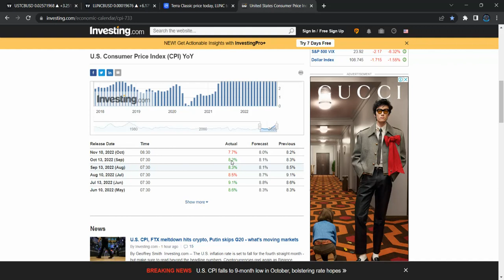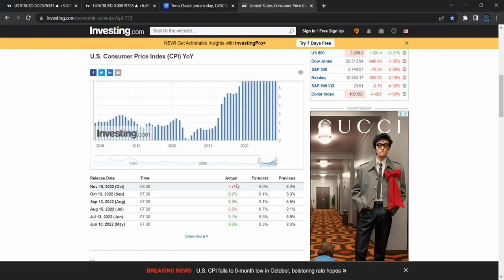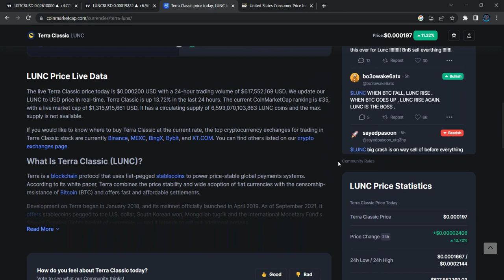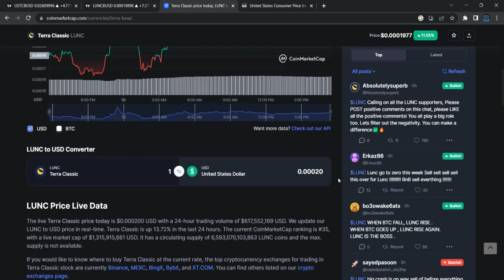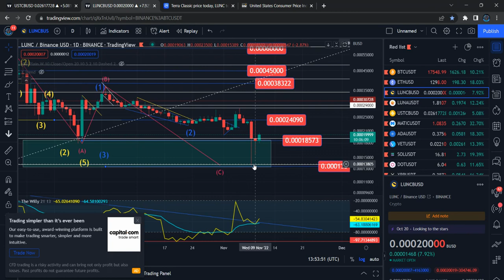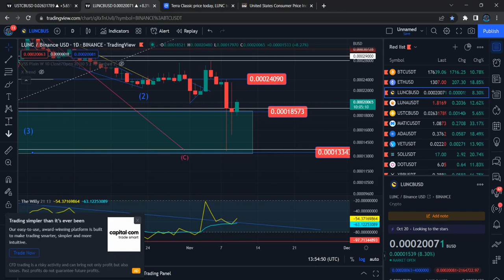Short Term Terra Luna Classic Price Prediction - Lunc Price Analysis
Terra Luna Classic bring back to 0.01$ Technical Analysis Price Prediction and Price News Today
In my channel I will bring you the latest Terra Luna Classic news for you. End of each video You will have a clear and quick understanding on where the Terra Luna Classic standing right now among the other Crypto currencies and where it is heading on the next move.
Terra Luna Classic technical analysis along with the well pinpointed graphs will give you an indication on how the Terra Luna Classic predictions will be and how the Terra Luna Classic price could be fluctuated up and down along with the latest global incidents and events.
If you interested in investing in Terra Luna Classic crypto I highly recommend you to go through all my previous videos where I have fully explained through deep Terra Luna Classic technical analysis about the Terra Luna Classic.
Terra Luna Classic prices targets are something you can predict well in advance by carefully and deeply analyzing all the Terra Luna Classic chart analysis and the Terra Luna Classic price analysis. All you need to do is to be updated with all previous and the latest Terra Luna Classic news so your Vass knowledge will lead to a better understanding about the Terra Luna Classic before you invest. If you are some one who has already invested, my videos will help you to maximize the profits

Binance Team